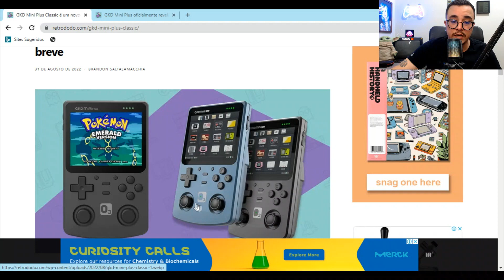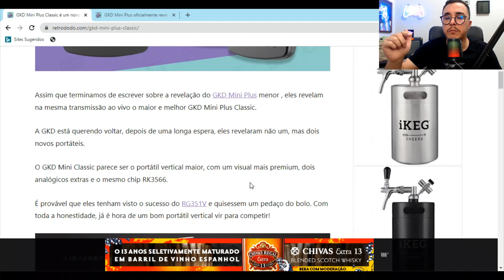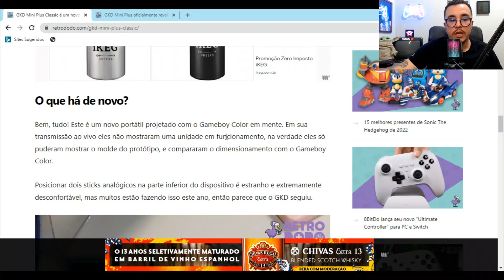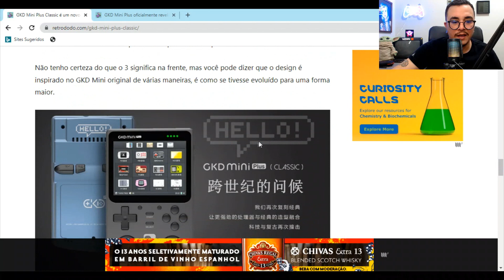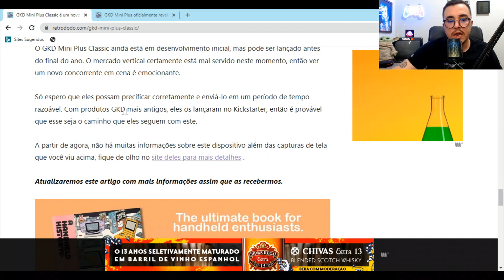GKD MINI PLUS CLASSIC É UM PORTÁTIL ELEGANTE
A GKD está querendo voltar, depois de uma longa espera, eles revelaram não um, mas dois novos portáteis.
O GKD Mini Classic parece ser o portátil vertical maior, com um visual mais premium, dois analógicos extras e o mesmo chip RK3566.
É provável que eles tenham visto o sucesso do RG351V e quisessem um pedaço do bolo. Com toda a honestidade, já é hora de um bom portátil vertical vir para competir!